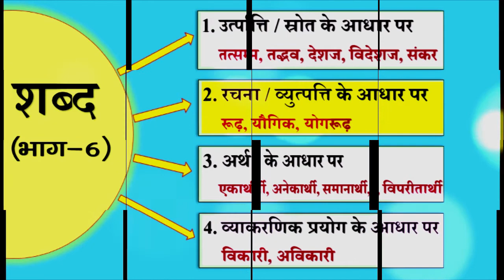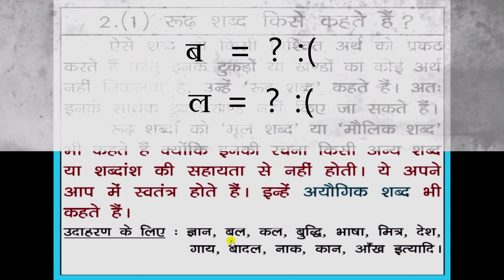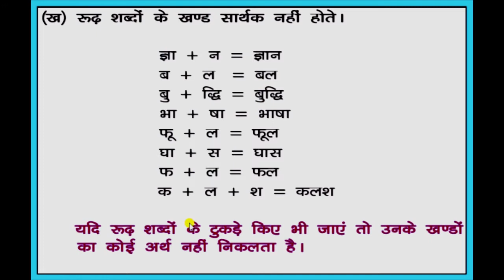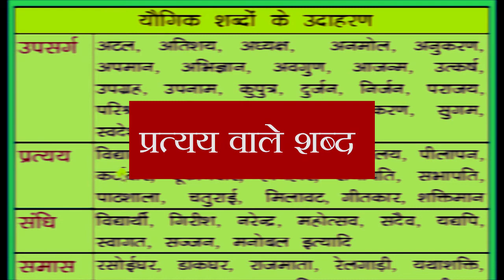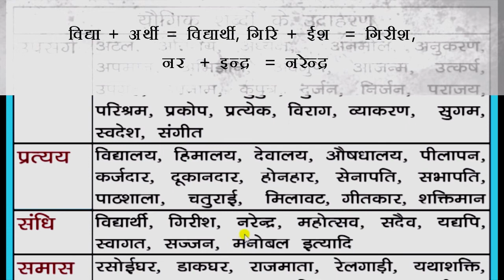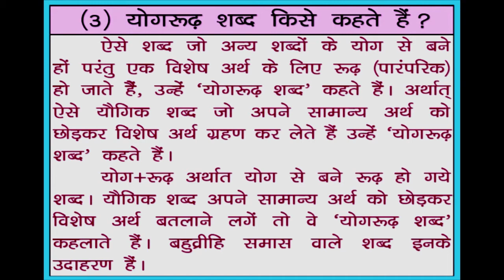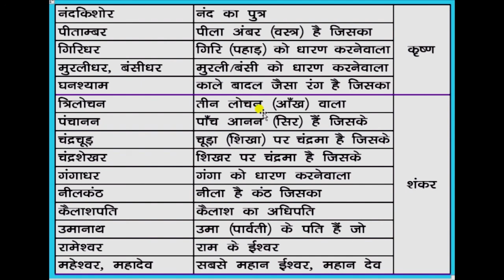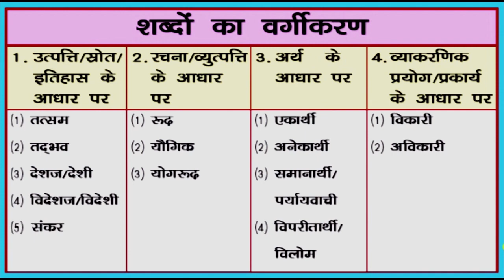हिंदी व्याकरण पार्ट-12 (शब्द भाग-6 ) : रूढ़, यौगिक और योगरूढ़ शब्द Roodh, Yaugik and Yogroodh Shabd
शब्दों के अध्ययन के इस छठे वीडियो में आसान तरीके से
रूढ़, यौगिक एवं योगरूढ़ शब्दों तथा उनकी पहचान को समझाया गया है।